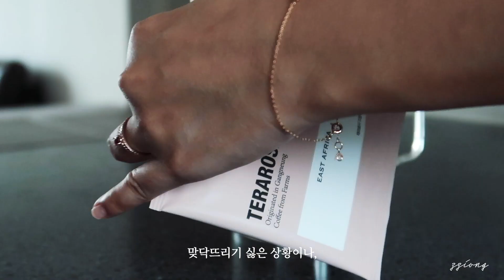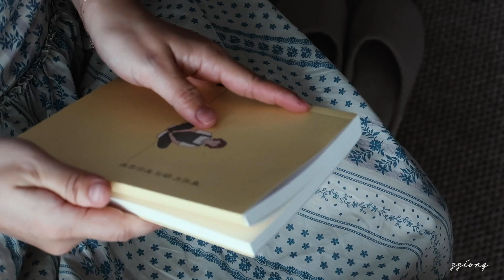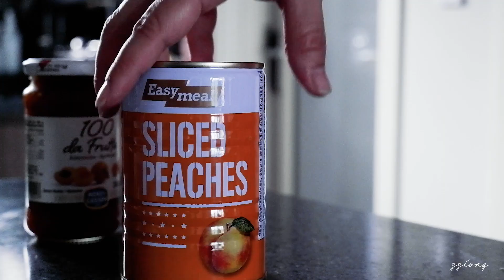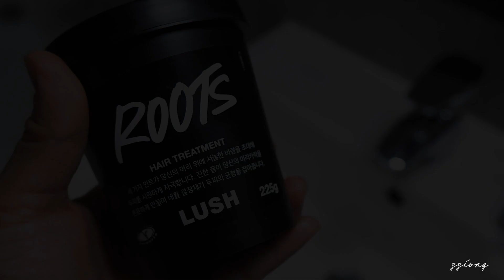SUB) 열심히 사는 브이로그 | 스트레스 받지않고 행복하게 일하는 8월의 일상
정말 바빴던 8월, 틈틈이 찍어둔 영상들을 드디어 편집했어요.
하하:: 이 게으름 병…😅
일하는 일상을 담은 영상입니다. 즐겁게 봐주세요! ❤️

0:00 인트로
0:36 인센스 피우기
0:48 크로플 먹으며 독서
1:31 오이고추 주스 만들기
1:54 웰컴 디저트 포장하기
2:50 고추참치 토스트 만들기
3:22 케이크 만들기
4:52 펜션에서의 점심시간
6:03 목욕시간
6:52 명란구이 만들기

🌈 place info.
*펜션을 운영하고 있어요. 👉🏻 경주 ‘헤이븐펜션’

✨Item info
*나그참파 인센스 홀더 시샴우드 박스
*보아르 에이블 초고속 진공 블렌더
*러쉬 루츠 두피 트리트먼트
*러쉬 피치 크럼블 버블룬 버블 바